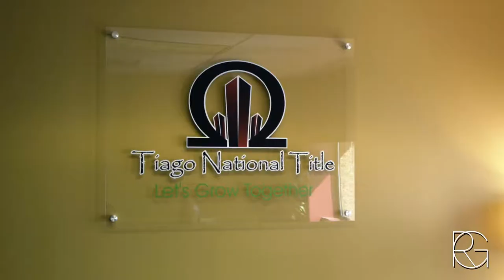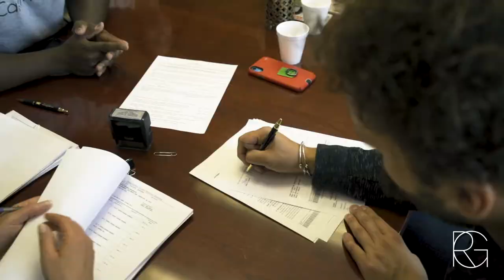FRAZIER & SCOTT CLOSING